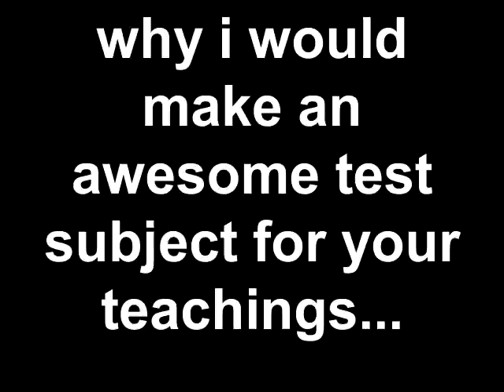my bitchin' 4HWW SUCCESS STORY as told by cailen ascher poles